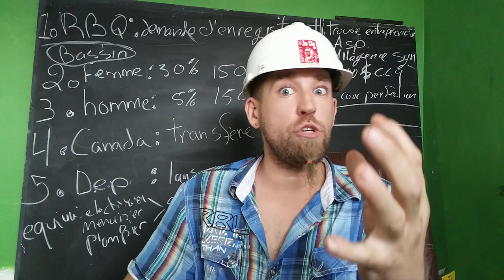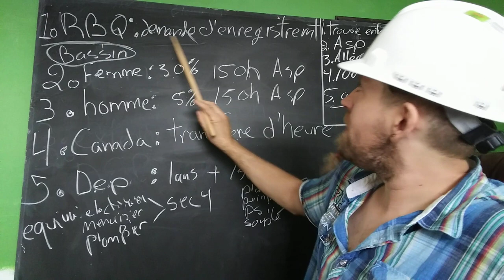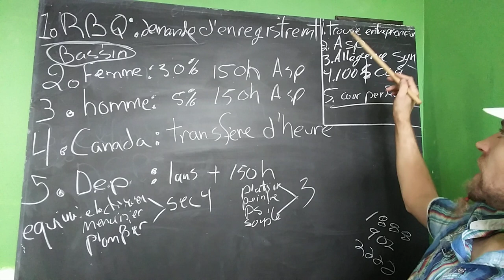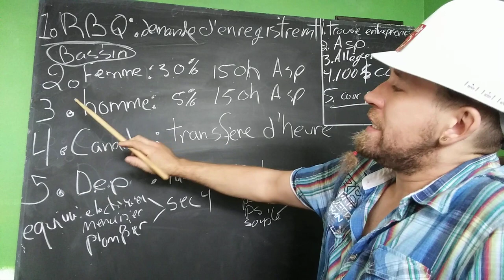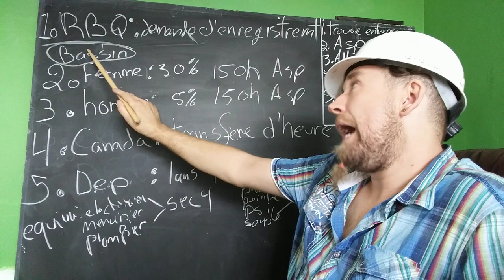5 solution. Pour avoir les carte de ccq